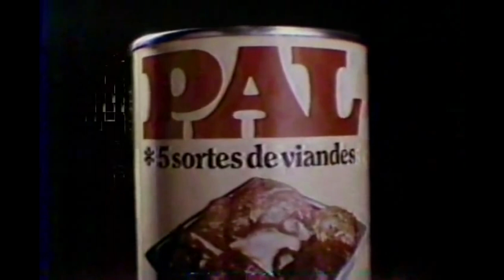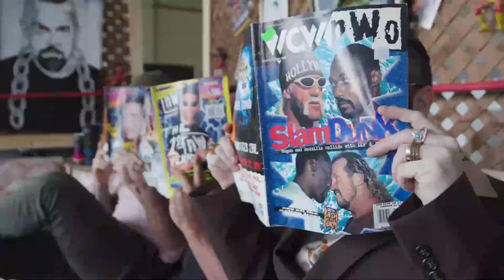La Lutte Des Stars - Ep.02 - Sol Zanetti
Pour le deuxième épisode de La Lutte des Stars, on reçoit nul autre que Sol Zanetti!

Billets pour l'enregistrement du 8 février 2023 avec nul autre que Jo Cormier :

Bon visionnement